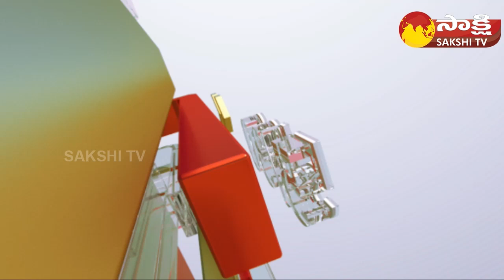TOP 30 Headlines | Sakshi Speed News | Top 30 Headlines @ 08:00 PM | 12-10-2023